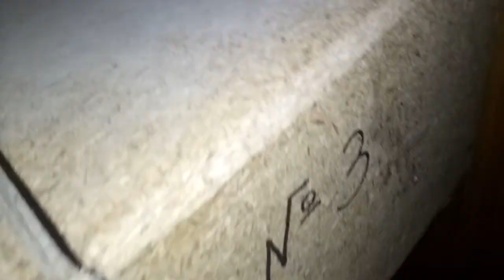ЧТО В ГНЕЗДАХ У ВОЛНИСТЫХ ПОПУГАЕВ - ЗАГЛЯНУЛИ В ГНЕЗДА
Зарабатывай на своих яйцах ___ ТОП
Зарабатывай на кликах по сайтам 1 ___ ТОП